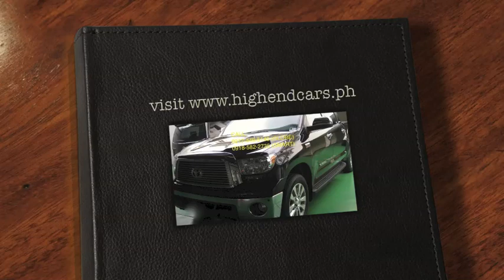2012 TOYOTA TUNDRA PLATINUM 4X4 PHILIPPINES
• 5.7-Liter I-Force, V8, VVT-i 32-Valve, DOHC, EFI Engine; Front/Longitudinal Mounted With Horsepower Of 381@5600, Torque Of 401@3600, Alloy Block and Alloy Cylinder Heads
• ULEV II Emissions
• Color: Black and White with Special Red Rock Interior
• Oil Cooler
• 6-Speed Electronically Controlled Manually Interactive Adaptive Automatic Transmission With Overdrive
• Upgraded Automatic Transmission Oil Cooler
• Floor Mounted Shifter
• Manually Interactive Automatic Transmission
• Adaptive Automatic Transmission
• Transmission Tow/Haul Mode
• Vehicle Stability Control (VSC) Electronic Stability Control System

• Front Power Glass Tilt and Slide Moonroof
• PLATINUM PACKAGE -- Includes chrome lower front bumper, Memory Package, unique 20-in. alloy wheels with P275/55R20 tires, Daytime Running Lights (DRL), JBL®voice-activated touch-screen DVD navigation system , power tilt/slide moonroof with sliding sunshade, perforated leather-trimmed seats, heated and ventilated power front bucket seats with embroidered headrests, wood-grain-style trim, auto up/down driver's and front passenger power windows, Glass Breakage Sensor (GBS) and Platinum vehicle badge.
• Full Options Top Model 4DOOR
• Color Black and White Available with Special Red Rock Interior
• 2012 MODEL
• Bedliner Toneu Cover Included
• Complete Accessories
• 4X4
• USA Version